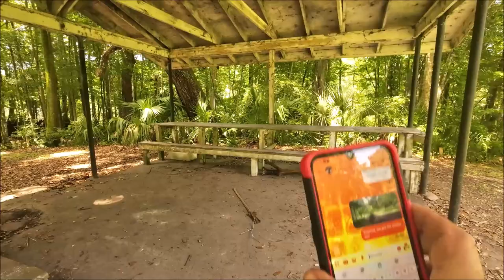Camping Extravagansa. Camping, Cooking, Trail Riding, And Much More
I know this is a long video but it is packed full of exciting outdoor footage.